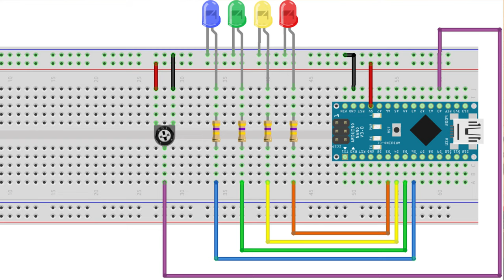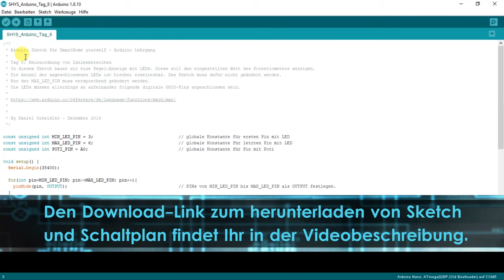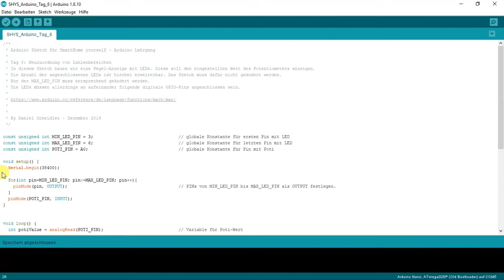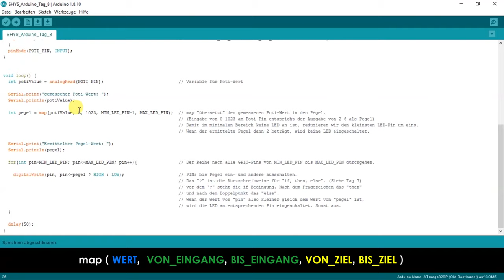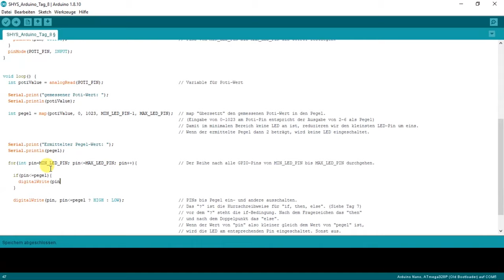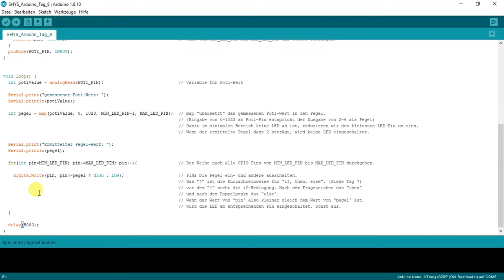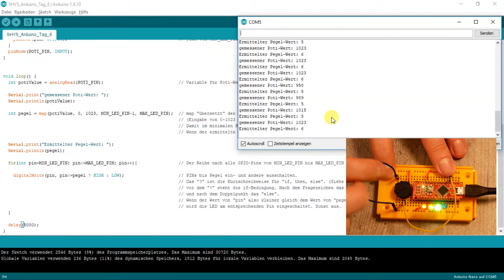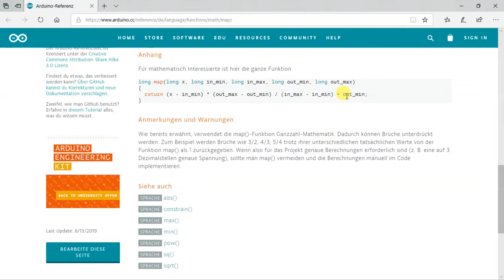ARDUINO BASICS #8 - Neuzuordnung von Zahlenbereichen mit map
An Tag 8 der Arduino-Basics Serie erkläre ich, wie man mit dem Befehl map einen Wert von einem in den anderen Zahlenbereich umrechnen kann. Als Beispiel zur Veranschaulichung bauen wir dazu im Video eine LED-Pegelanzeige mit der wir ein Analog-Signal ausgeben.

ACHTUNG!!!

Für alle die nicht die LEDs aus dem Adventskalender verwenden, Ihr müsst noch Vorwiderstände an den LEDs anschließen (wie im Schaltplan aus der Videobeschreibung zu sehen ist).
Die LEDs im Video besitzen einen integrierten Vorwiderstand!

Folgende Komponenten benötigt Ihr zum nachbasteln:
Arduino Nano
LED-Set incl. Widerständen

Stöbert einfach mal durch meine Amazon Empfehlungen: